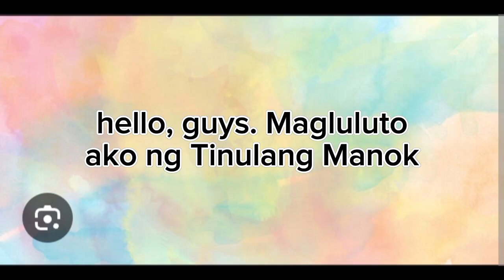Magluluto po ako ng Tinolang Manok